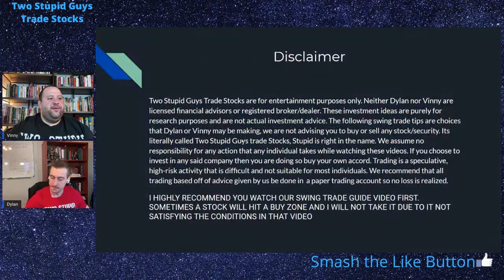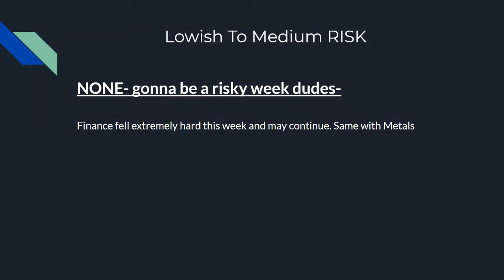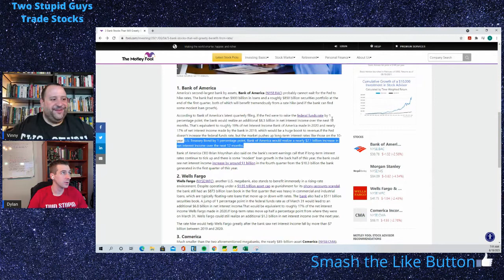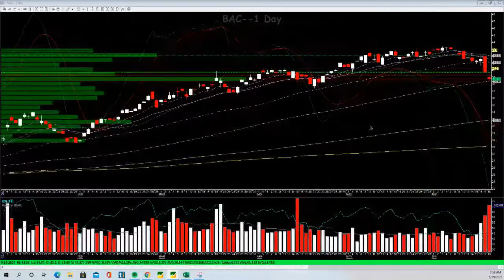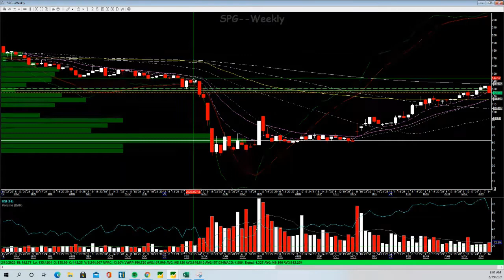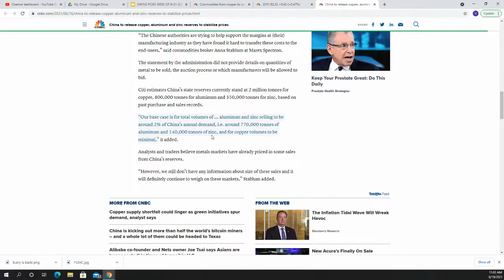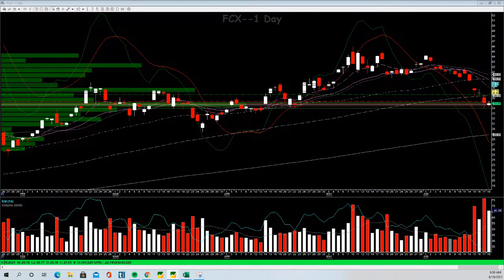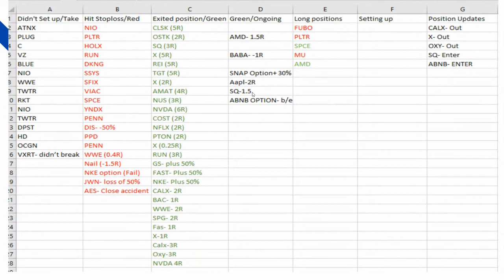Swing Trade Picks 06/21/2021 and Financial and Commodity Plummet Analysis Tickers:SPG, PGR, BAC, C..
Dylan's weekly swing trade picks and chart analysis. Tickers included this week include: AMC, TRCH, HD, PGR, SPG, BAC, and  C. We also discuss the plummet in the financial and commodity sectors and whether or not the seem justified to us. Particularly related to U.S. Steel (X) and (FCX) Freeport McMoRan.